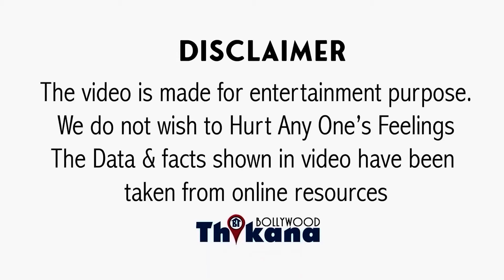Roop Ki Rani Choron Ka Raja Prem & Maidaan सब हुई Bonyy की इस आदत से Flop - Ajay Devgn